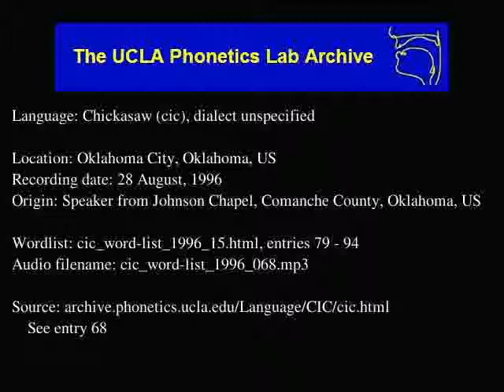Chickasaw audio: cic_word-list_1996_068